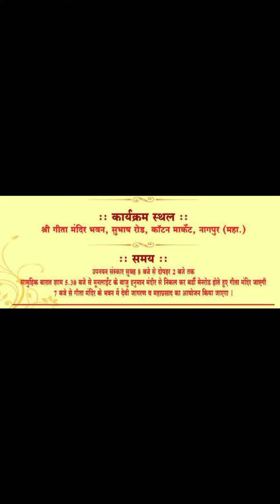chandu galgalikar Attend Upnayan sanskar at Geeta mandir 21/05/2023 Nagpur